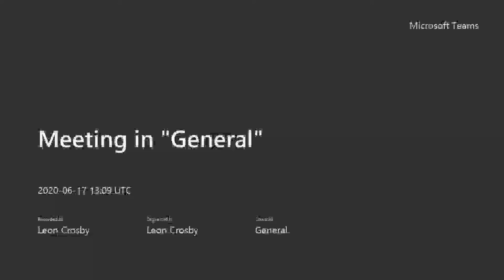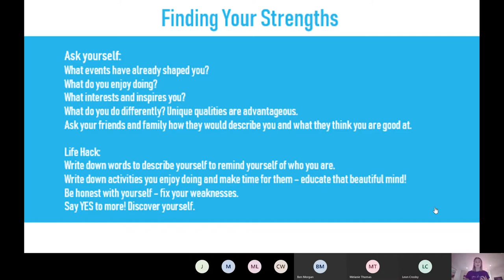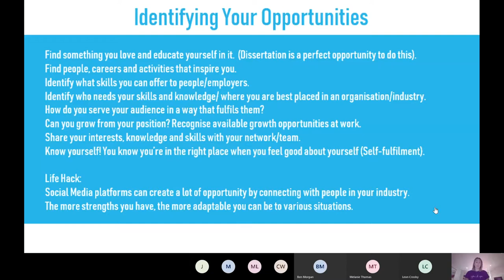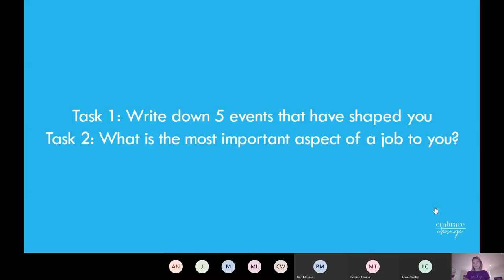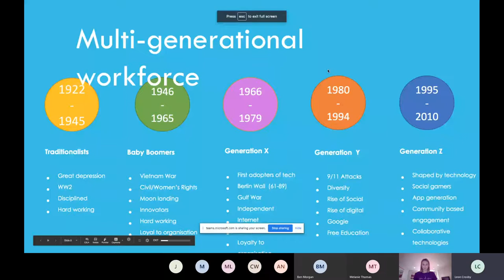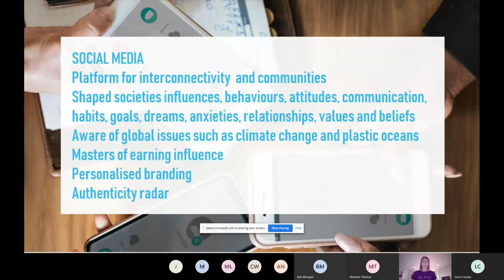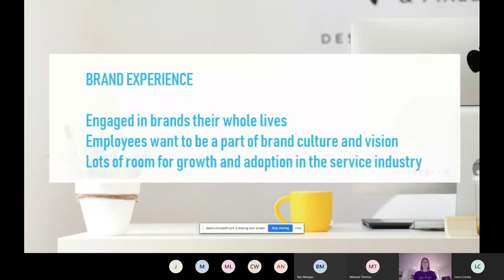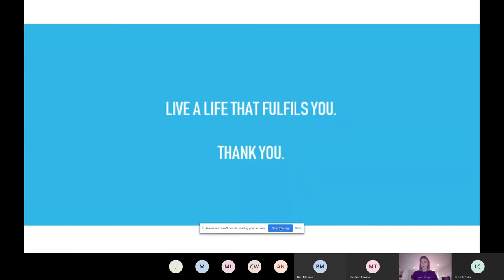Blackburn Youth Zone - Masterclass with Francesca Hall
'Empowering the Future Workforce'